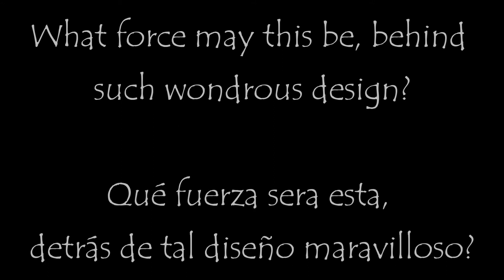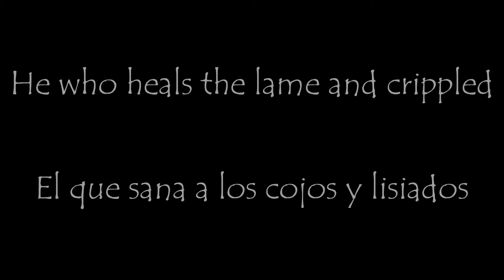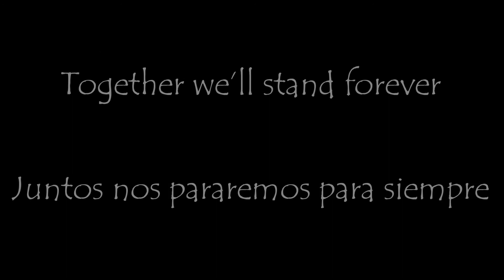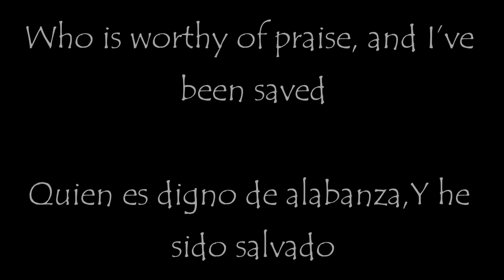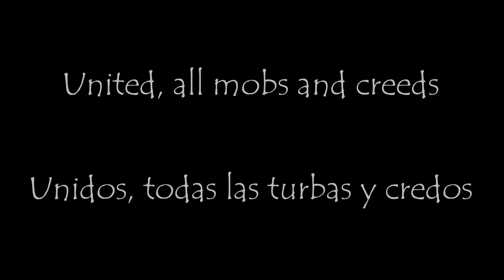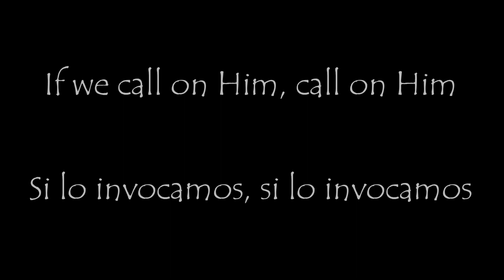True North Worship- United We Stand, Divided We Fall (Unidos Venceremos, Divididos Caeremos)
A worship song from True North Worship (Australia). Blessings.
Una alabanza de True North Worship (Australia). Bendiciones.